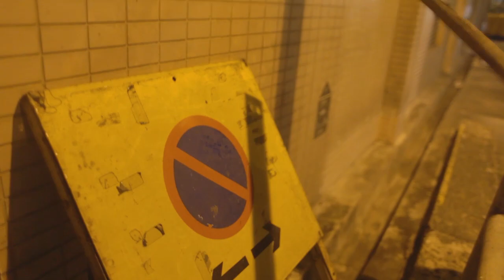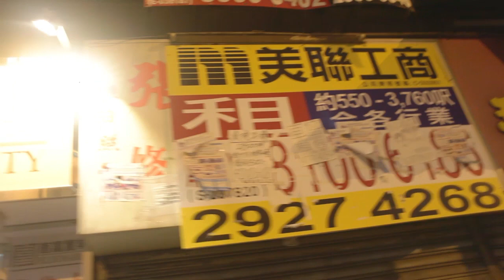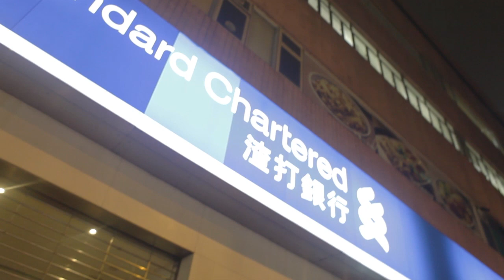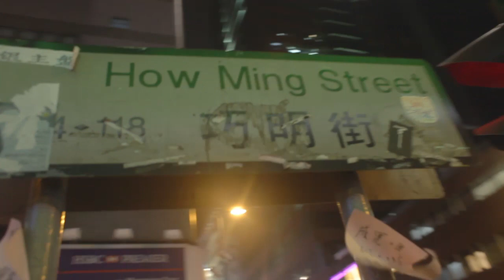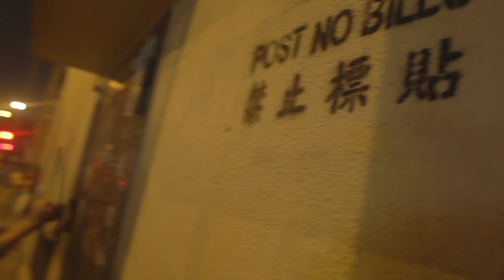一種源自工廈的節奏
發展局起動九龍東辦事處推出的「反轉天橋底行動」項目，把觀塘繞道天橋下的一幅空置土地，改造成為非正式的文化表演場地，預計明年初啟用。

但其實要講反轉天橋底，不，是反轉觀塘、反轉工廠區，有一些人不斷在做，不斷在這些地方嘗試更多可能性。政府硬要假意活化工廠區，實則有是傾則發展商業，完成沒有尊重過我們，完全忽視我們可以有其他不同的選擇。要反轉天橋底嗎？我們自己就會，不用政府你管！

以下是政府新聞網的報導：
    "發展局局長陳茂波今天（11月6日）參觀「反轉天橋底」第1號場時說，天橋底通常給人荒涼的感覺，這項目卻為該處注入活力和創意。他並表示，政府希望能把九龍東打造成第二個核心商業區，如果計劃按照推行順利，日後九龍東的寫字樓供應，會是中環的雙倍，發展的機會相當大。"